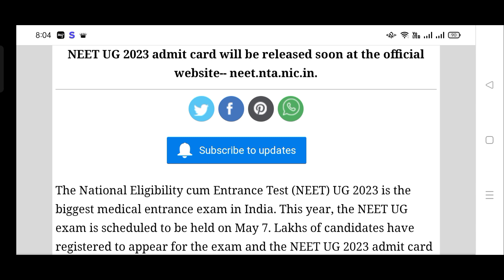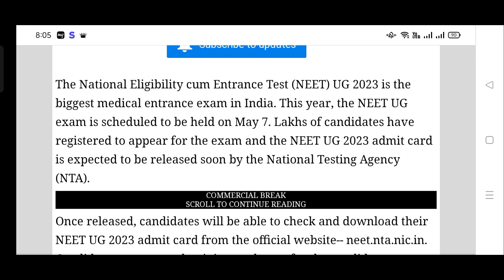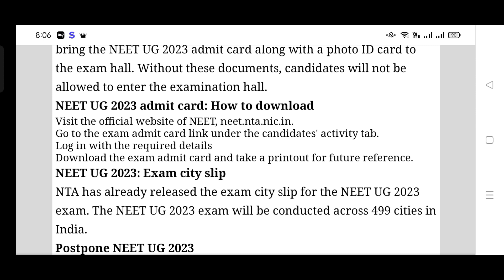NEET 2023 Postponed Or Not🔥NTA Big Official Update NEET 2023 Latest News Today🎉NEET 2023 Admit Card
Big Good News for All NEET Students🔥 Finally NEET 2023 Exam postponed
Neet 2023 new exam date and registration date🔥you will get all official updates about counselling of all the states and colleges on my NEW CHANNEL.
neet 2022 Counselling dates announced, Neet 2023 latest news, Neet 2023 counselling kab start hongi,Dr vikash yadav, Medicos study point  Counselling kab start hongi,date, Documents required, Neet 2023 latest news,
 Registration date 2023 Neet Result release Date When Neet Result Release, Neet Result Kab Ayega Neet Councelling Kaise Kere What is the cut off marks for NEET 2023 Is Neet required for BAMS 2023 How many marks are required in NEET for BAMS,Is Neet required for BAMS 2023 AIIMS EXPECTED CUTOFF 2023 Aiims cutoff 2023 What are the documents required for NEET exam, What is the last date of NEET Form 2023